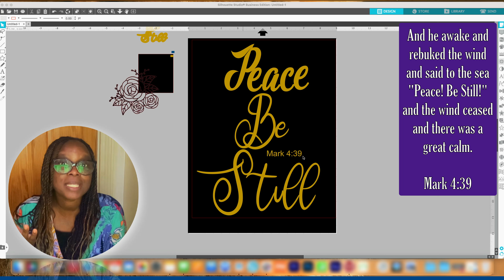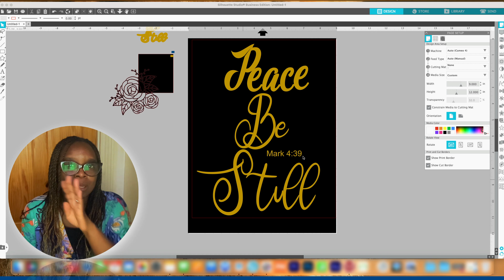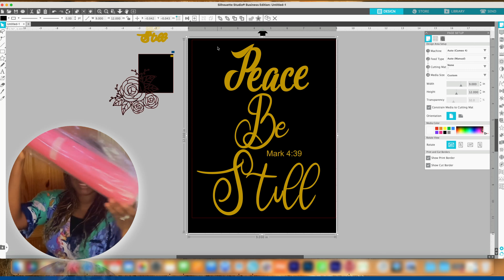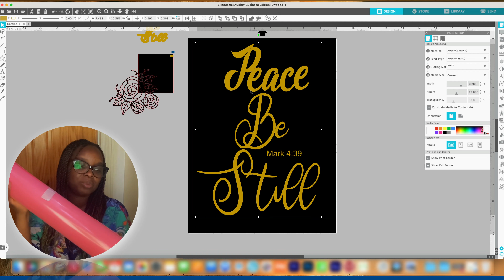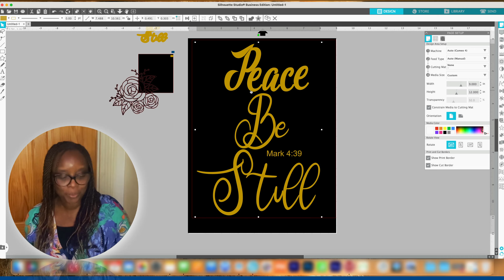How To Make A T Shirt Using Hot Foil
Thank you all for coming back to another video.

As children of the Most High God, we have to get into the habit of spending time with Him on a daily basis.  We are never too busy to talk to the Lord and to be in His presence.  Let us all develop a habit a spending precious time with Him because He longs to spend time with us.

Chapters
Introduction                      0:00
Weeding                            5:49
Prepping Garment           9:09
Pressing Design             11:15
Applying Heat Foil          14:17
Reveal                               19:26

Cut Settings on Silhouette Cameo
Blade 3
Force 6